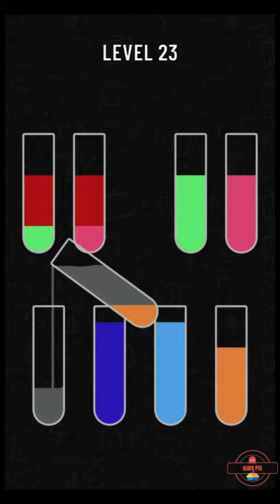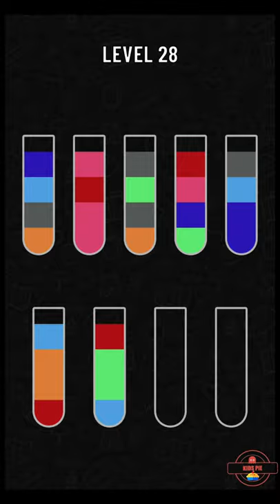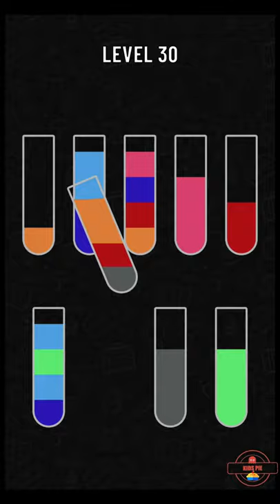Water Sort Puzzle Level21- 30 android gameplay walkthrough - pupugaming